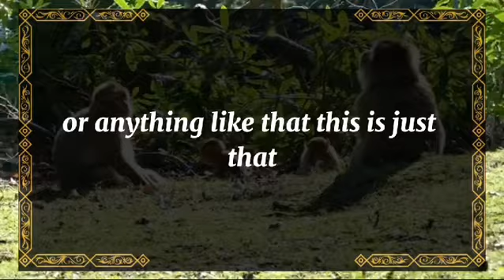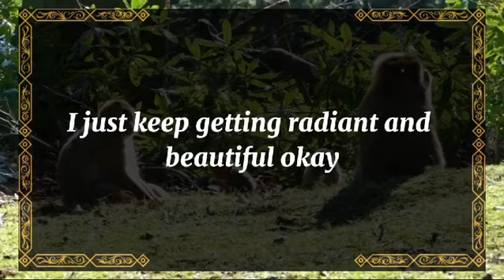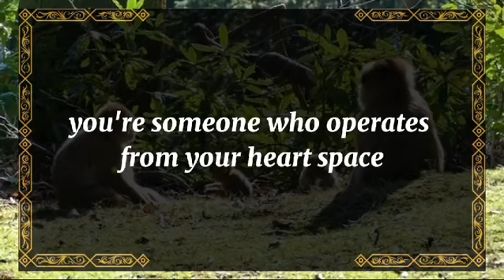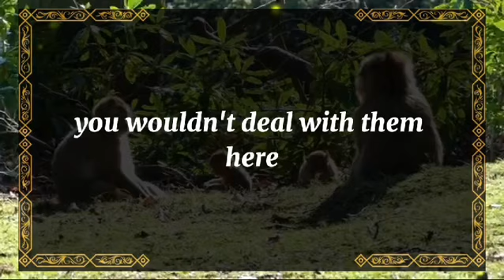💘 DM to DF today💘I want to kiss you softly, cherishing every touch💫 twin flame universe🌈